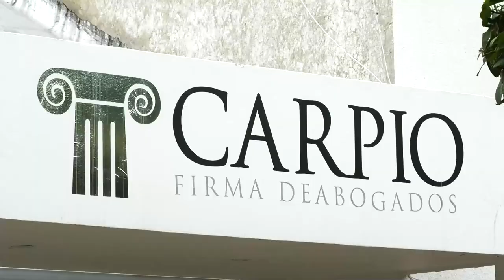DIPUTADOS DEL CESAR Y UPC PARTICIPAN EN MESA DE TRABAJO PARA AJUSTAR ORDENANZA EN APOYO A LA GRAT